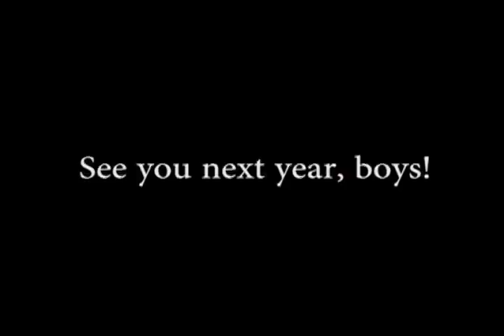9 Year Old Sam Gordon Football Highlights Family Version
video clips by Sam's father Brent Gordon. These clips were uploaded by SportzFilmz.com. I changed the music to a much more family friendly song by one of my all time favorite groups -  Six Pence None the Richer singing There She Goes. Much more fun to watch  and listen to.